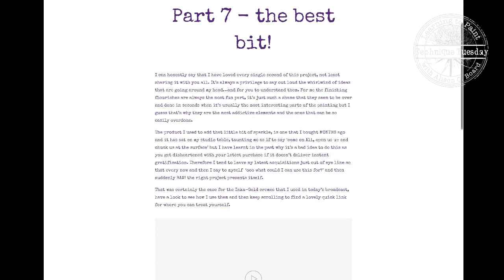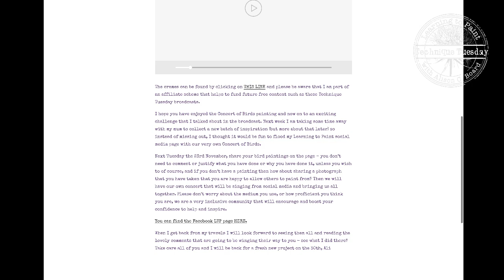Technique Tuesday: 16th November 2021 - Artistic Intuition Part 7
Ali reaches the end of her Concert of Birds project in an extended broadcast this week, using metallic cremes to finish her piece.

Would you like to join Ali on one of her popular virtual or in person workshops?

If you would like to follow her on Facebook you can do so

Did you know that Ali’s techniques can be found in her popular Search Press book?